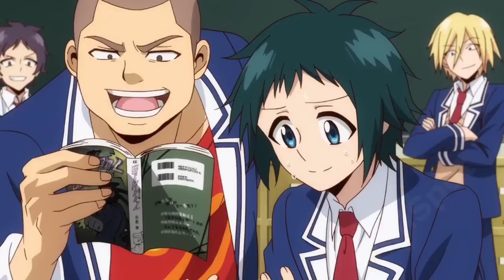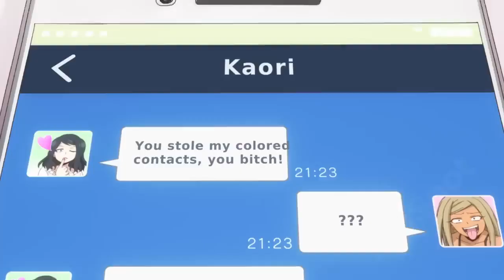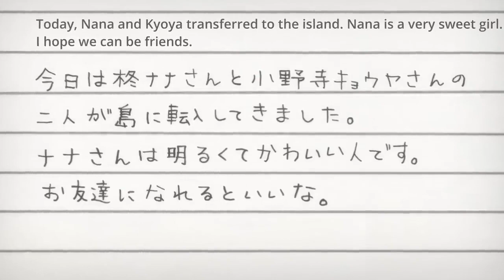Transfer Student Who Hides His Powers Turns Out to be Powerful Immortal